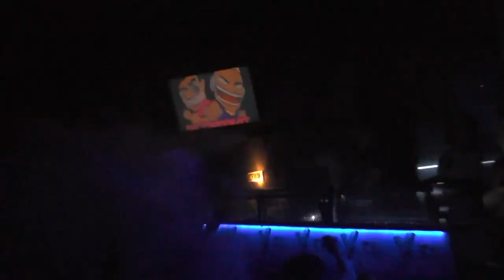Xses NightClub @ DA TWEEKAZ | 02-05-15 [Unofficial Video]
= Générique & Starting At 1:07 min SHOW XSES !!
= Soirée avec le duo "DA TWEEKAZ" aux platines de l'Xses NightClub - France, Lyon, Solaize, FR !!

= Xses Nightclub adresse/Address : 512 chemin de la Blancherie, 69360 Solaize, France !

= Salle Electro =
_System Son Nexo
_Dj Baptiste ( Dj Resident )
_Dj Camille Dibano ( DJ Warm Up )
_Lighteur = Bastien Light Xses
_Direction Artistique: Pierre-Alain De Sparte Xses
_DJ guest internationaux
_Tables réservables en ligne
_Terrasse

1080p HD !!